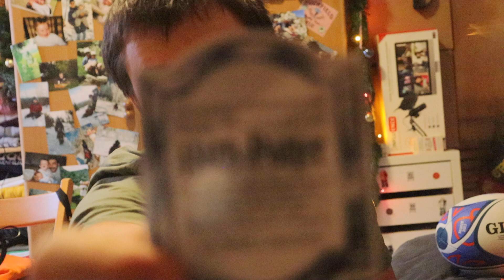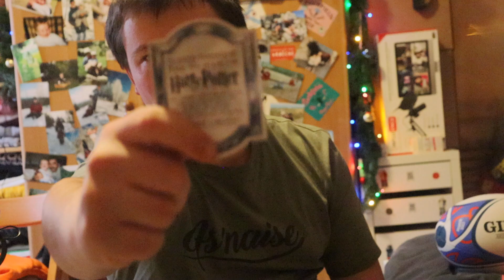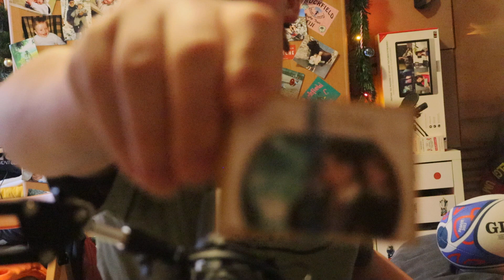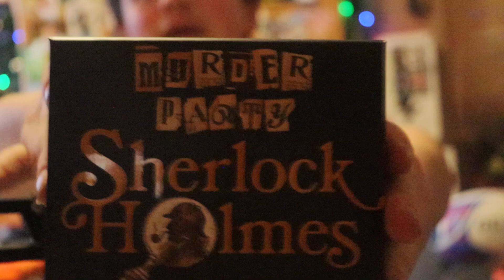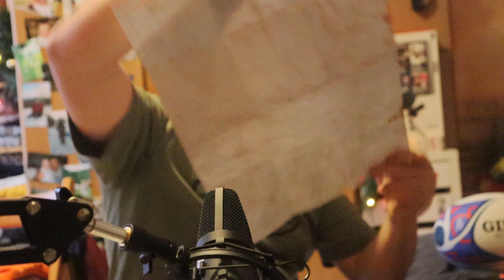quelle son mes résolutions de 2023